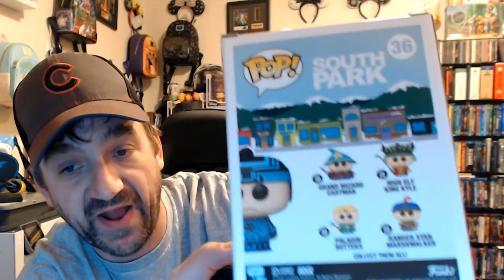Lets Talk Avatar NFT Drop and a SDCC 2022 Funko Pop South Park - GITD Digital Stan Mailday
Today I recieved the SDCC 2022 Funko Pop of Digital Stan. This also glows in the dark. This is such a small pop.